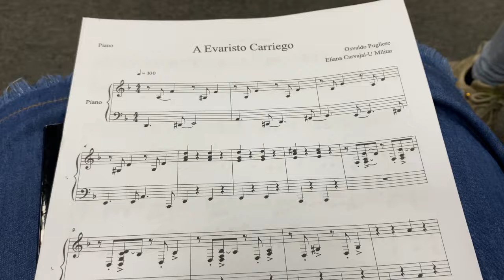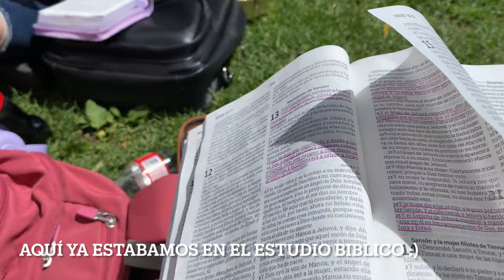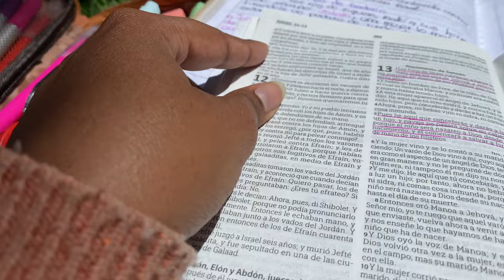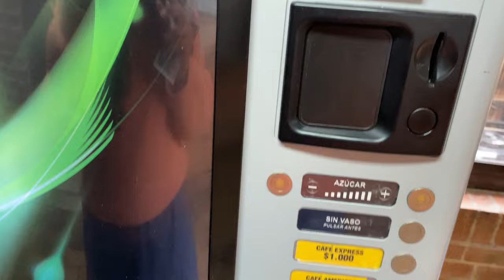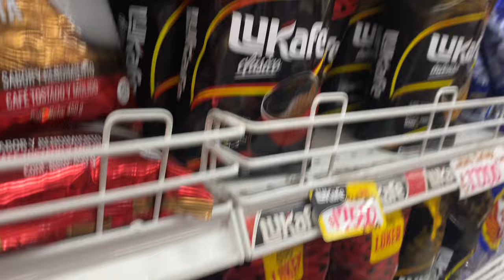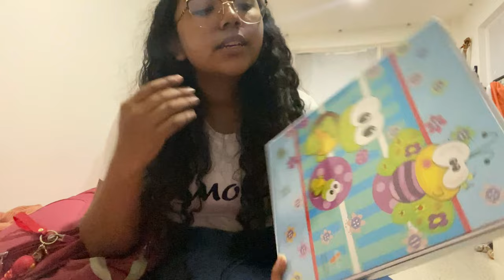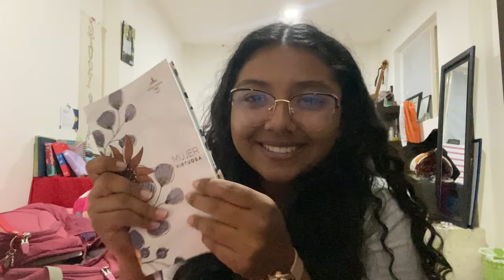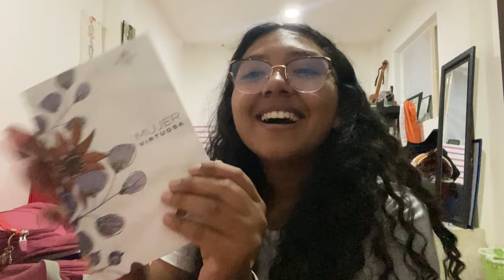✨UN DÍA CONMIGO/ UNIVERSIDAD MILITAR NUEVA GRANDA/ ESTUDIOS BÍBLICOS/CLASES DE MÚSICA ✨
Dios les bendiga, bienvenidos a un nuevo video!!